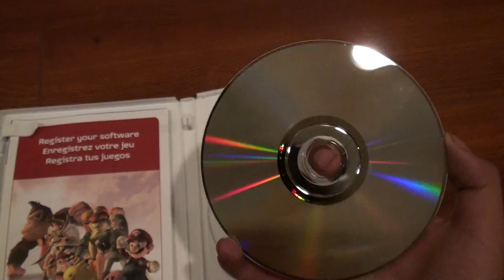Super Smash Bros. Brawl (Wii)